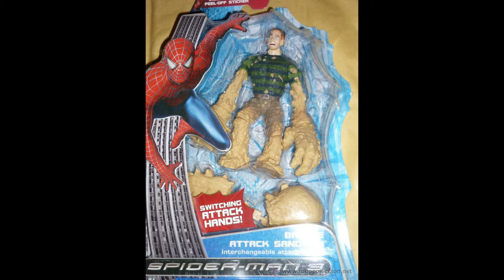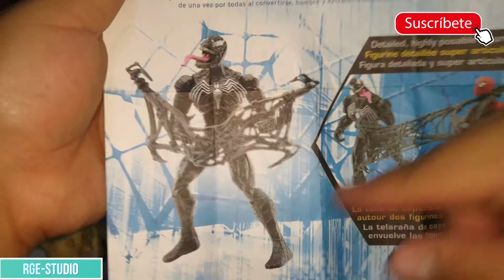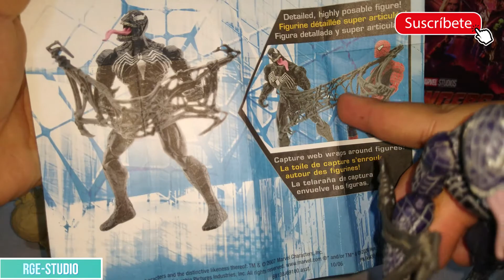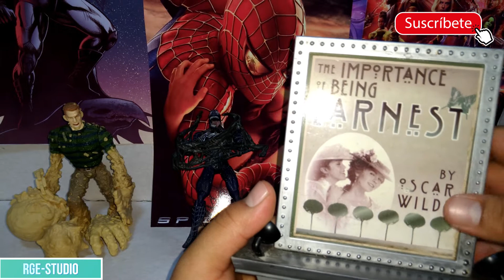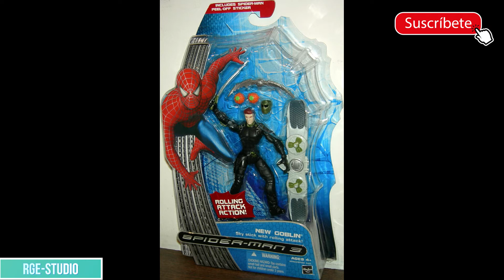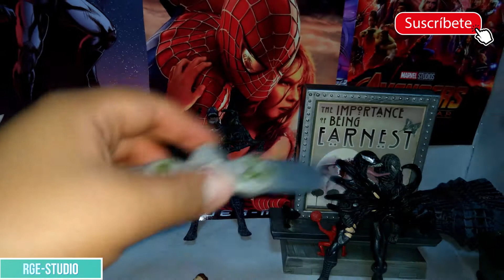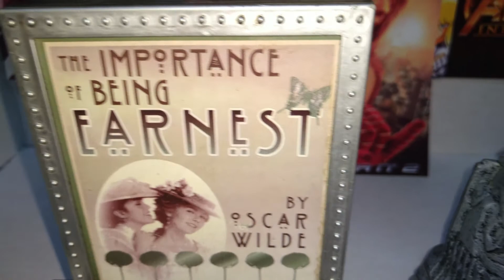FIGURAS DE SPIDER-MAN | SAM RAIMI | PARTE 3 | RGE STUDIO